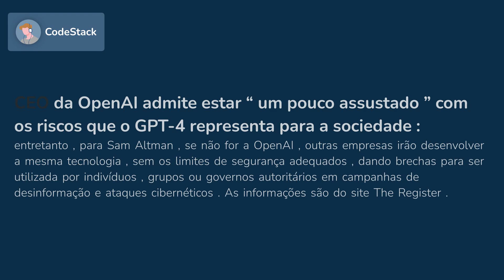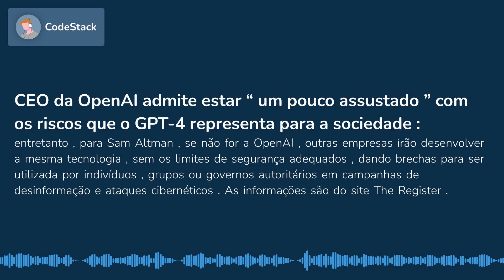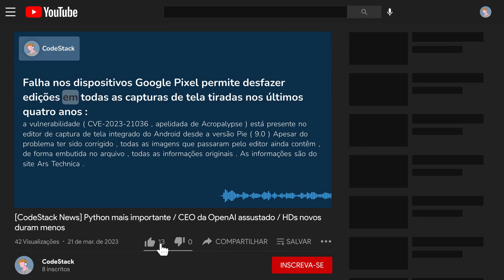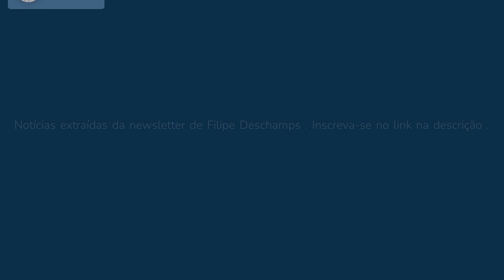Python mais importante / CEO da OpenAI assustado / HDs novos duram menos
0:00 Programar em Python é considerada a habilidade mais importante para engenheiros de software no momento
0:31 CEO da OpenAI admite estar “um pouco assustado” com os riscos que o GPT-4 representa para a sociedade
0:56 HDs fabricados antes de 2015 são mais duráveis, sugere estudo
1:23 Brasileiros passam mais tempo conectados à internet do que fora dela
1:46 Startup anuncia novo modelo de geração de vídeo por meio de texto
2:13 Falha nos dispositivos Google Pixel permite desfazer edições em todas as capturas de tela tiradas nos últimos quatro anos
2:46 Netflix possui 70 jogos em desenvolvimento e planeja lançar 40 títulos neste ano